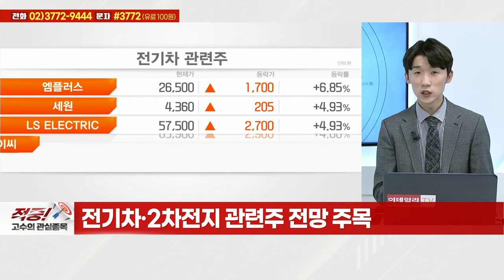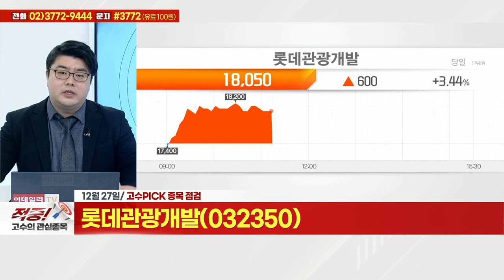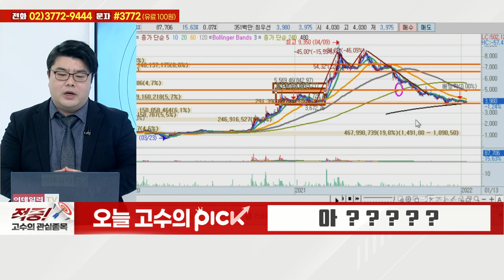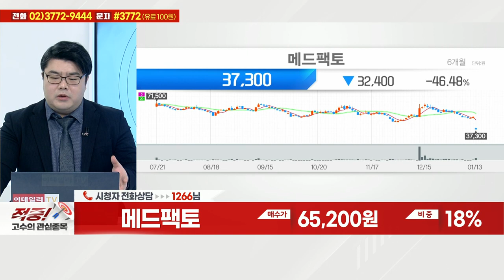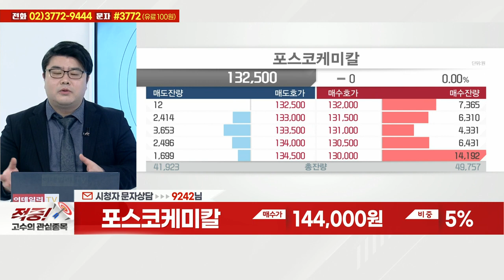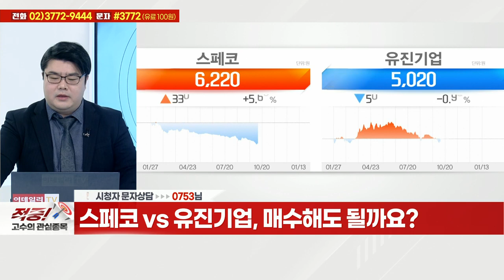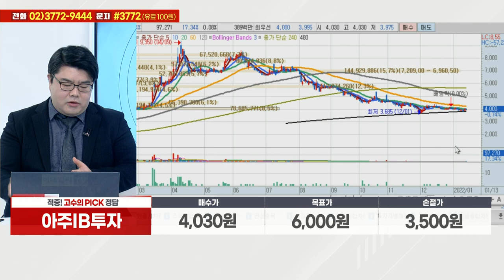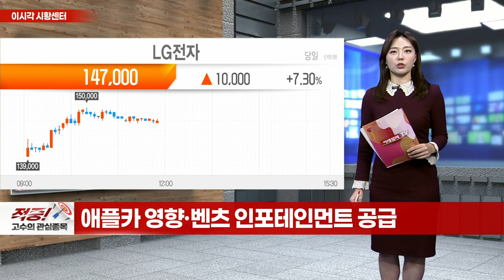디와이, 메드팩토, 서울반도체, 포스코케미칼, 오뚜기, 스페코, 유진기업, 알루코, 삼강엠앤티, 아주IB투자_적중 고수의 관심종목 (20220113)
# 오늘 고수의 PICK